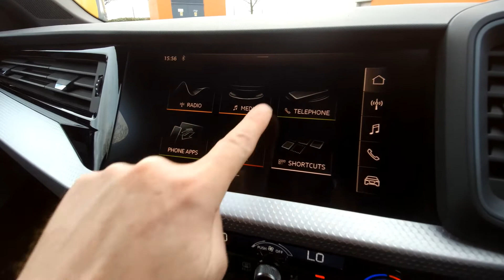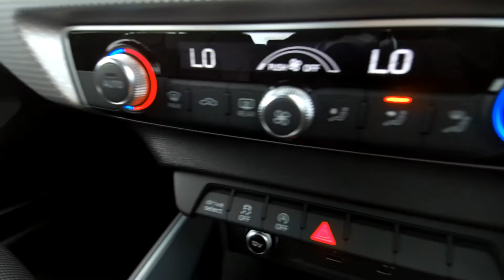KJ19BBV AUDI A1 Sportback S Line Competition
AUDI A1 Sportback S Line Competition